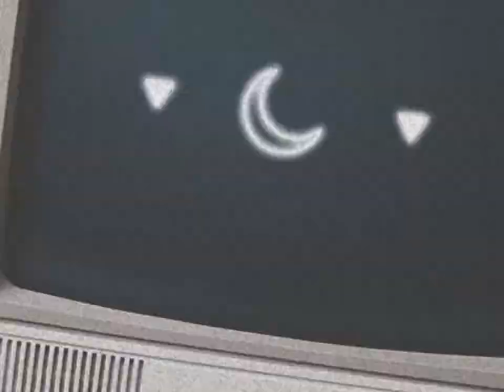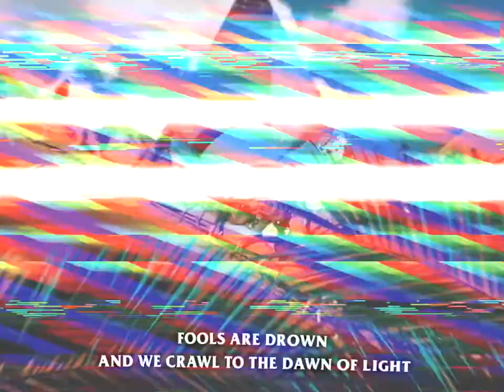Direct Action - Seventh (Official Music Video)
Director : Aria Wijaksana (62Cult)
Photographer : Jaka Santri
Talent : Maria Augy
Visual Graphic : Ilham Rambe
Editor : Junior Johan (LAZARUS)
Stylist : @mas.tjohn (IG)